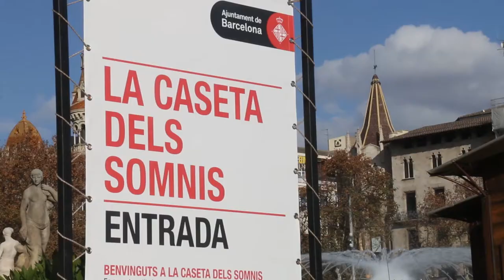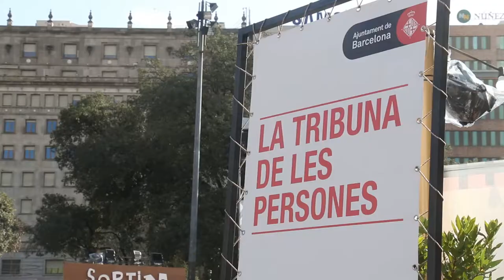Per Nadal, torna la Fira de Consum Responsable a Barcelona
Del 17 de desembre al 4 de gener la plaça de Catalunya acull la segona edició d’aquesta fira, que organitza el comissionat d’Economia Cooperativa, Social i Solidària i Consum de l’Ajuntament de Barcelona, i que torna a presentar els productes, els serveis i les activitats d’empreses i entitats que promouen un model de consum responsable i de proximitat.